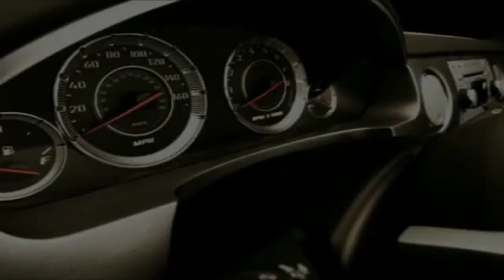2019 Chevrolet Equinox Homewood IL 19764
2019 Chevrolet Equinox AWD 4DR LT W/2LT

18033 Halsted ST.

2019 Chevrolet Equinox LT 2LT Silver Ice Metallic 2019 Chevrolet Equinox LT 2LT AWD 9-Speed Automatic 2.0L Turbocharged AWD.22/28 City/Highway MPG Price does not include Tax, Title, License or Doc Fee. Price includes: $1,000 - General Motors Consumer Cash Program. Exp. 07/01/2019